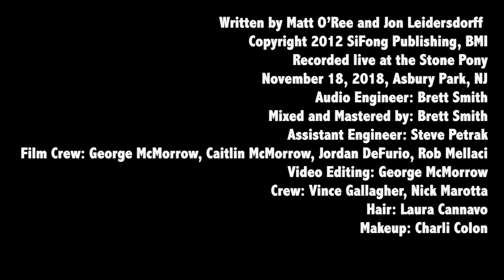Matt O'Ree Band - Ten - Live at the Stone Pony - Real 1959 Les Paul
Matt O'Ree, Eryn O'Ree, Layonne Holmes, Lex Lehman, John Hummel, John Ginty

Bandsintown: @mattoreeband